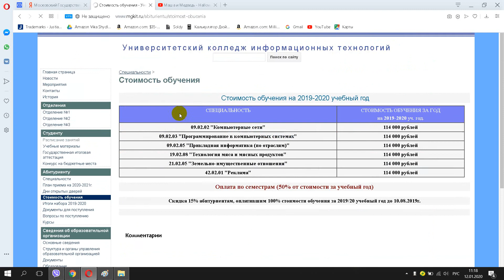Московский Государственный Колледж Информационных Технологий